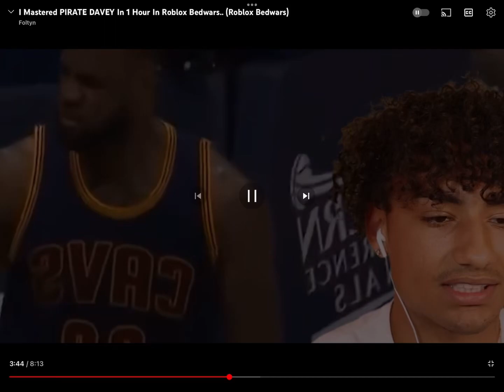Foltyn being Sus for 5 seconds straight